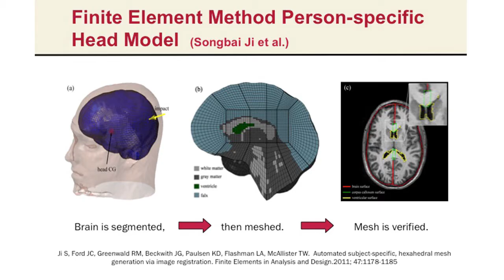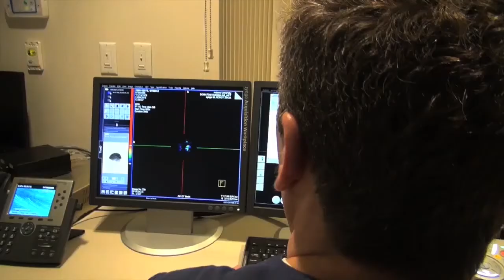Concussion Assessment, Research and Education Consortium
The NCAA and Department of Defense have created a new initiative, led by Indiana University School of Medicine in collaboration with the University of Michigan and the Medical College of Wisconsin, to support leading edge research into concussions and their effects on the brain.